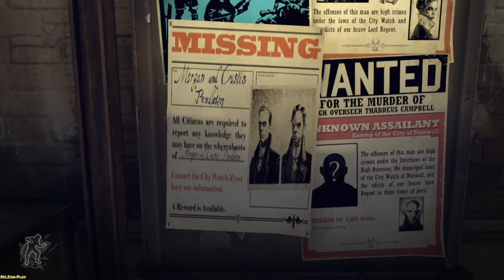Dishonored ► Sokolov №14